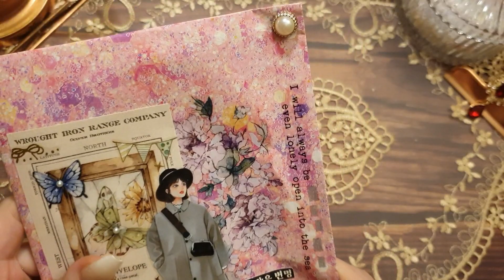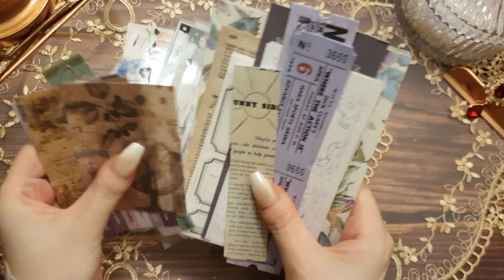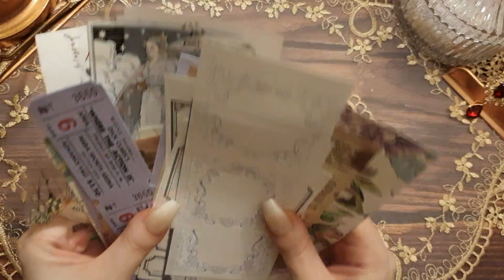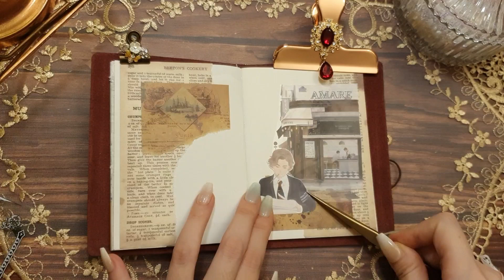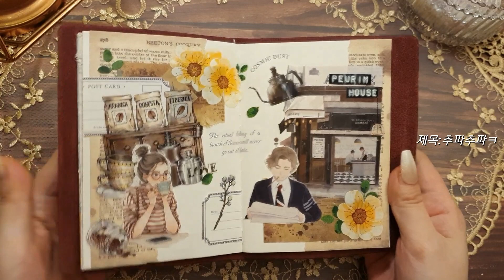[하울&다꾸] 프림하우스님@peurimhouse 댓글이벤트당첨하울하고 감사다꾸하기 | 커피☕️다꾸 | 빈티지다꾸 | collage | scrapbooking | journal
Subscriptions and likes are a big support for me

購読といいね、私は大きな応援になります